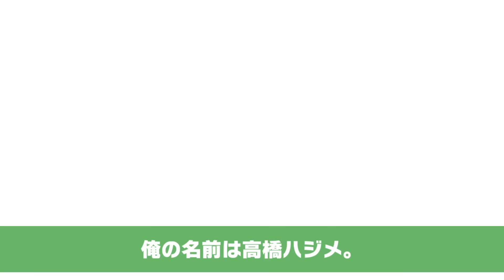【LINE】アホ嫁がネトゲで知り合った男と不倫して離婚を言い出した⇒不倫相手に聞いてみたら子持ちの独身だと嘘をついていたことが発覚し破局ｗざまぁｗ【スカッとする話】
イシシッ！こんにちは！パニ子だよ＼(￣▽￣ )皆さんの周りにもいませんか？ネトゲで知り合った人と浮気しちゃう人。今回はネトゲで知り合った男と不倫して離婚を言い出した嫁とのラインストーリー！